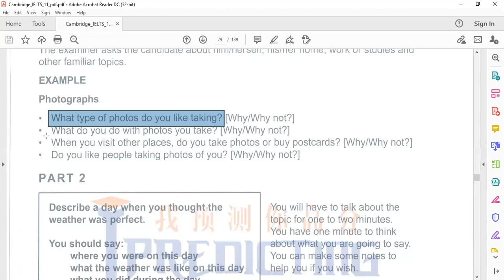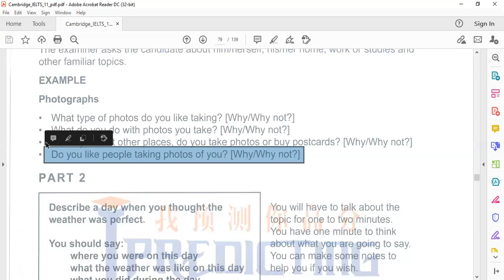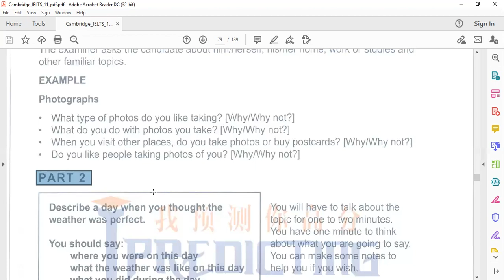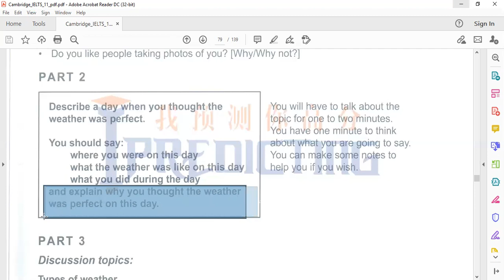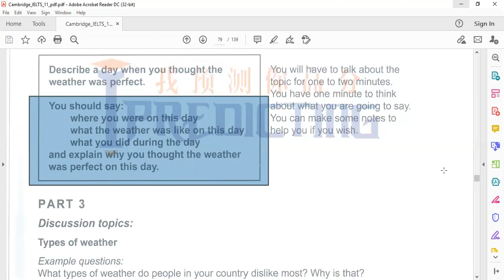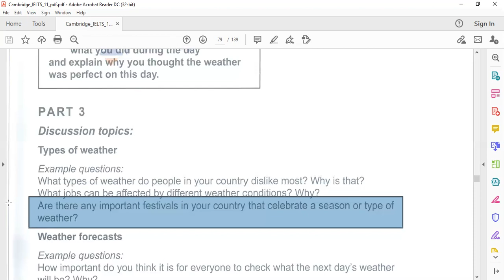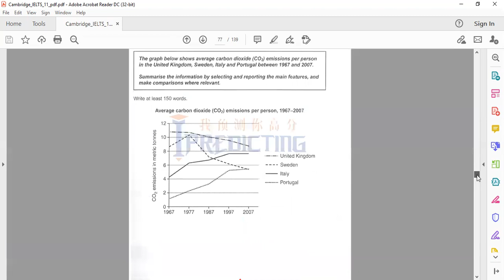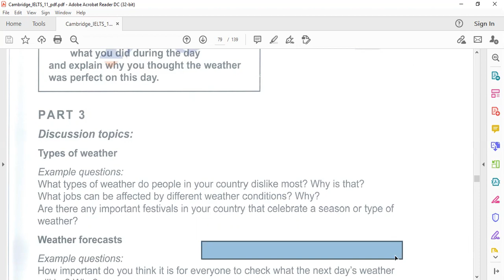IELTS Speaking Practice 210407